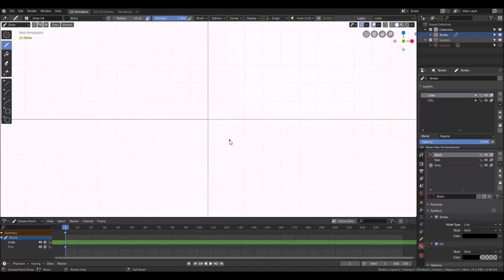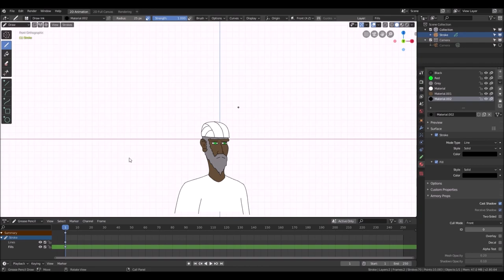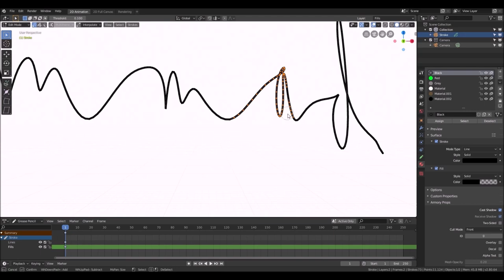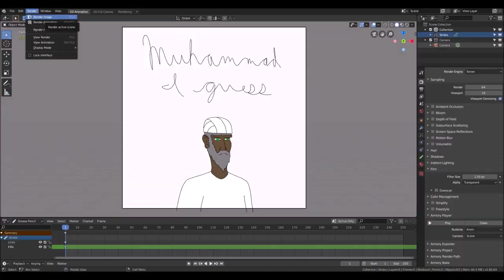Draw Muhammad Day 2019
Please consider supporting this channel by buying a shirt.

Yep, just the 2019 edition of Draw Muhammad Day.